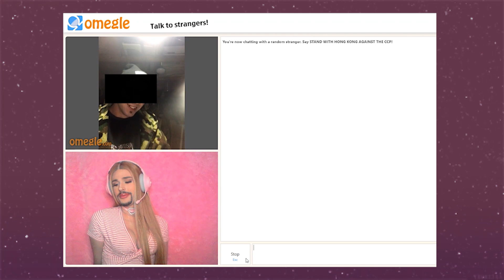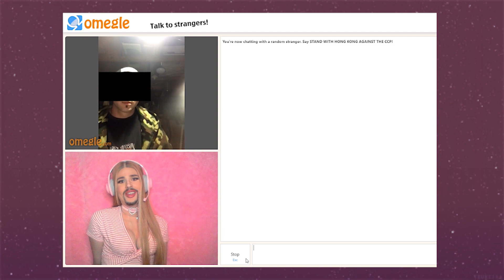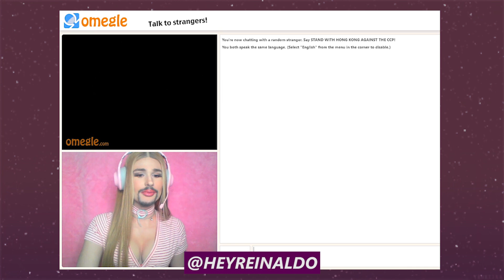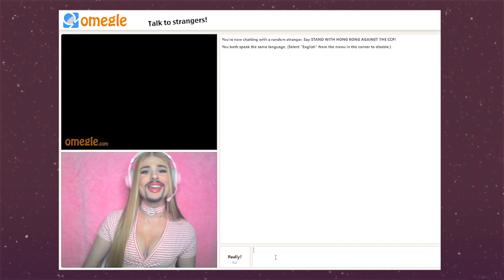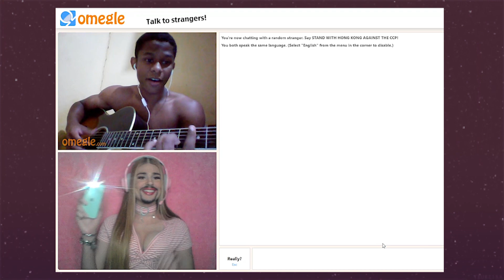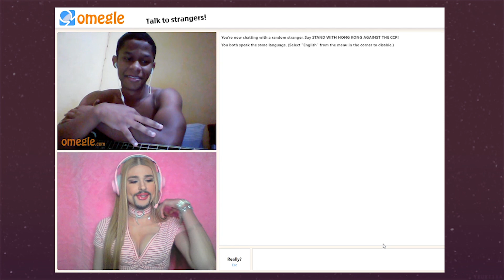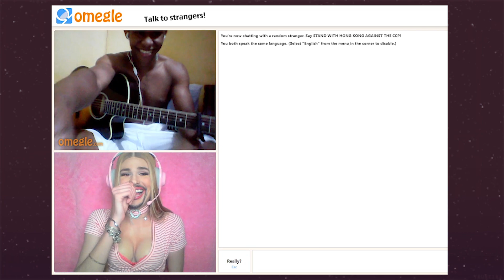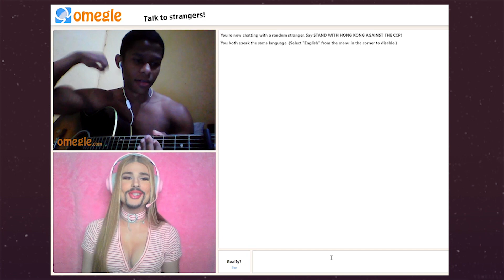TALENTOS DO OMEGLE 😂 | NATTY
Hi People!!! Mais um talento fresquinho pra vcs, insta dele nos meus stories

Reinaldo Montalvão interpreta Natty
Edição: Reinaldo